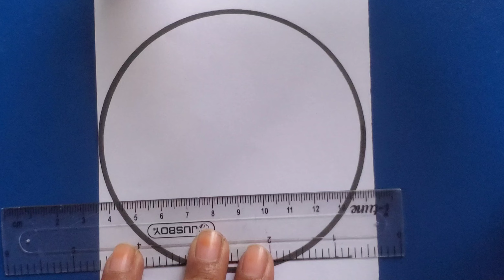কিভাবে খুব সহজে দৃশ্য আঁকা যায়/scenery drawing in the circle/ easy drawing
scenery drawing in the circle/ easy drawing কিভাবে খুব সহজে দৃশ্য আঁকা যায়.